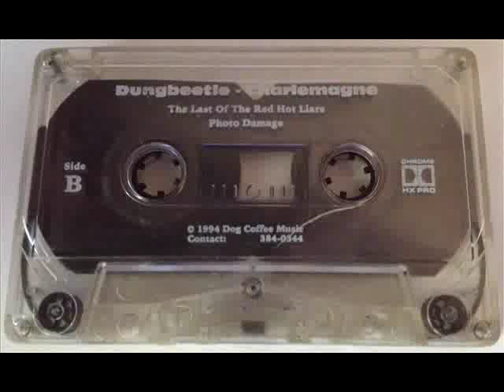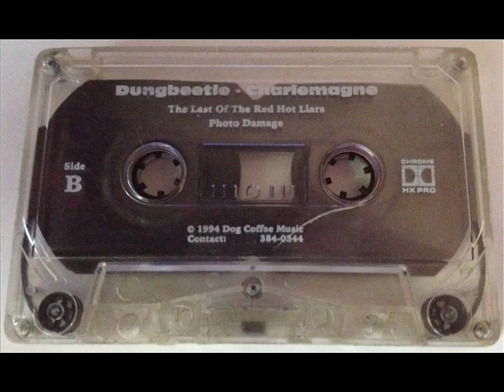Dungbeetle - Charlemagne_Photo Damage